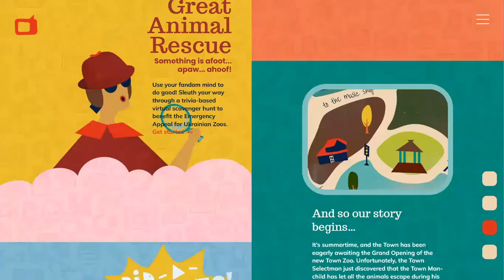Schitt's Creek S02 E01 "Finding David" and E02 "Family Dinner"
Diving into Season 2, we help the Rose family hunt David down. Meanwhile, Moira's brown bag is missing. Oh, and her only son has disappeared, too" and "Moira volunteers to cook dinner, much to her family's horror. Meanwhile, Johnny searches for an office to rent and Alexis faces a dilemma."--- More info on the project at Remarkist.com